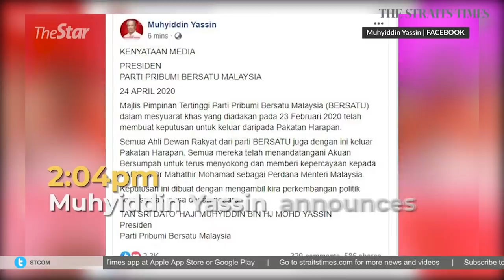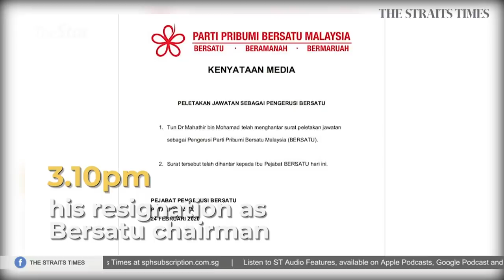Mahathir's first day as Interim PM | THE BIG STORY | The Straits Times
Malaysia Bureau Chief Shannon Teoh talks about Mahathir Mohamad's first day as Interim PM, after resigning on Feb 24.